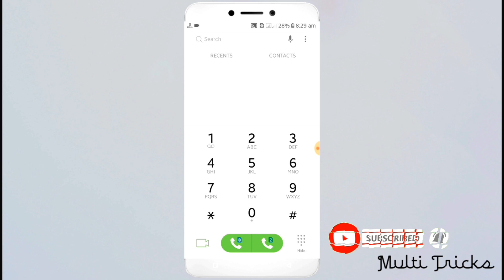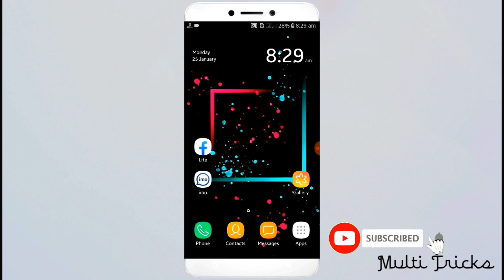Teletalk Minute Pack Code | টেলিটক মিনিট প্যাক কোড | টেলিটক সিমে সকল মিনিট বান্ডেল দেখুন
Teletalk All prepaid subscribers are eligible to enjoy these offers.Teletalk Subscriber also active these bundle pack by recharging the exact amount of BDT 86 & BDT 287.

Teletalk Subscribers can avail these offers as many times as s/he wants.Minutes can be used any local operators throughout the day.

If subscriber, subscribes the same bundle pack again within the validity, maximum expire time will be considered.
-This offer is valid until further notice

Welcome to Multi Tricks channel.Here you can find a lot of tips and tricks about Android mobile in bangla 🌷